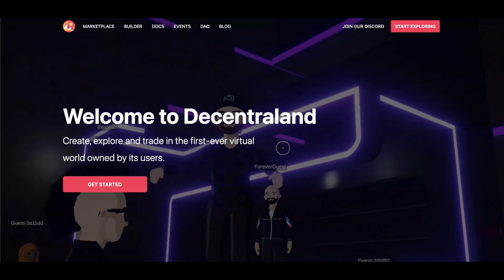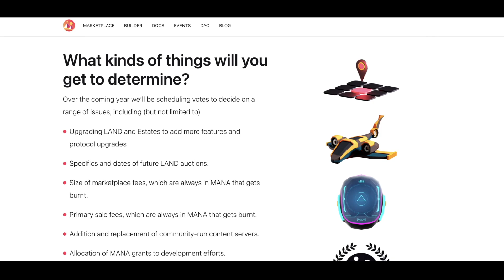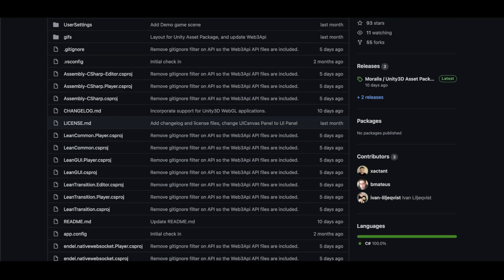What is GameFi? Guide For Developers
The combination of video games and decentralised finance is often referred to as GameFi. With games starting to leverage decentralisation so widely, Moralis have of course created the tools for game developers to fast track their workflow.